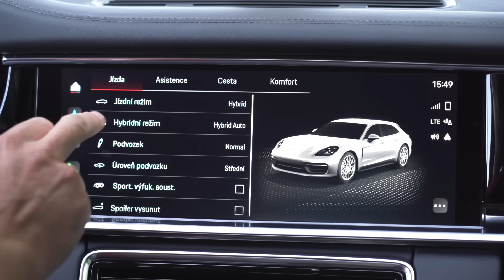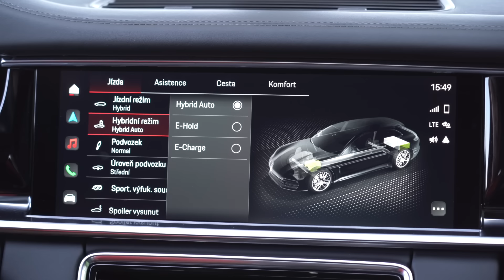Martin Vaculík poprvé v historii testuje nové Porsche! Nezapomnělo se ani na zvedák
Zapomeňme na chvilku na pestrý výběr bazarovek, které vám Martin Vaculík představuje každé pondělí ve své nové videorubrice. Tentokrát tu máme velké video věnované relativně novému modelu. A navíc hodně netradičnímu, alespoň co se tvorby Martina týká. Jde o hybridní Porsche Panamera 4 E-Hybrid Sport Turismo, přičemž toto auto stuttgartské automobilky testuje specialista Světa motorů poprvé v životě. Důvod? Ten už se dozvíte ve videu přiloženém výše. A nebojte, dojte i na tradiční „uživatelské“ okénko i zvedák. Máte se na co těšit!